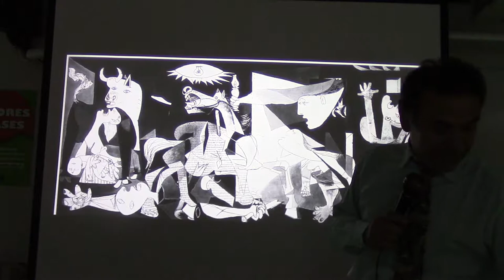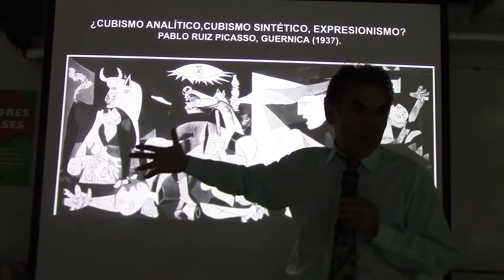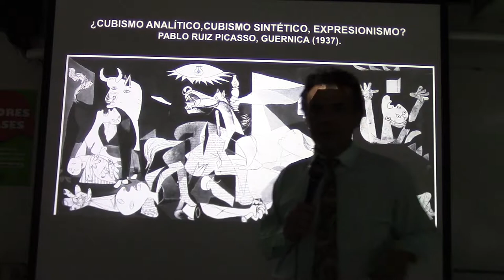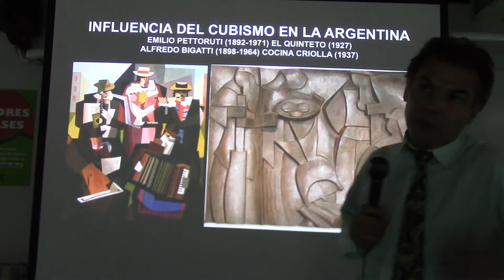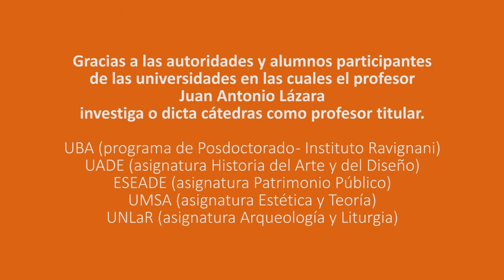254 GUERNICA Y ESCULTURA CUBISTA POR EL PROF. JUAN LÁZARA